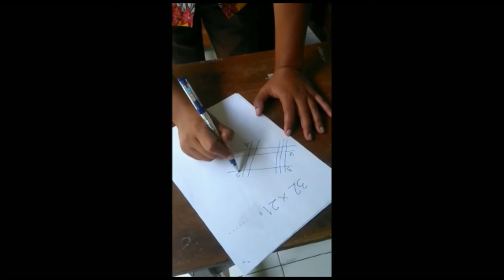Cara Menghitung Perkalian Cepat